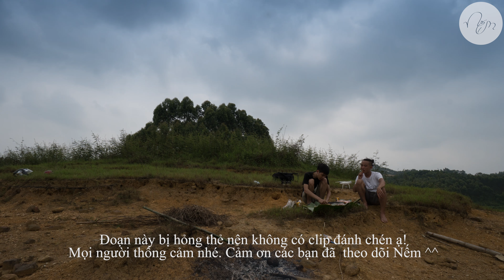Nướng Gà Ở Hồ Thác Bà - Nếm TV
Hồ Thác Bà nằm ở hai huyện Lục Yên và Yên Bình của tỉnhYên Bái là một trong ba hồ nhân tạo lớn nhất Việt Nam.Người ta gọi Thác Bà là Hạ Long trên cạn của Tây Bắc vì ở đây có vô số các đảo cực đẹp các bạn ạ. Các bạn đến đây picnic có thể đem theo đồ để nướng . Đợt này đi mình đã nướng gà nè. View đẹp, món ngon, bạn tốt :)). À mà đến đây các bạn có thể thăm thủy điện Thác Bà hoặc thuê thuyền du lịch, thuê thuyền câu cá cực chất nhá. Đi thôi các bạn , nhớ đừng xả rác nhé !